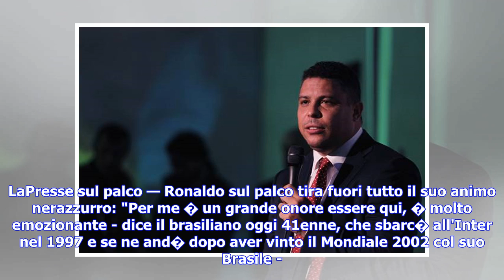Ultime notizie | Ronaldo: "Inter, combattuto un sistema corrotto"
09 marzo 2018 - Milano Ronaldo resta sempre un Fenomeno. E' l'idolo dei tifosi nerazzurri. E' appena stato eletto nella Hall of Fame dell'Inter nella categoria attaccanti, e sul palco regala una magia come nei 5 anni in cui ha vestito la maglia della squadra che oggi celebra i 110 anni. "Nella mia epoca abbiamo combattuto tutte le squadre e anche un sistema corrotto che abbiamo scoperto tutti. In quel periodo ci saremmo meritati pi� vittorie" affonda il Fenomeno. Inevitabile che il pensiero vada...